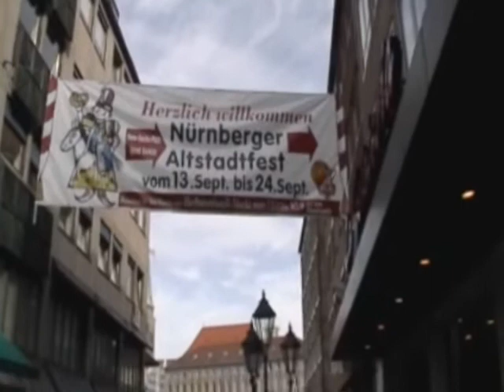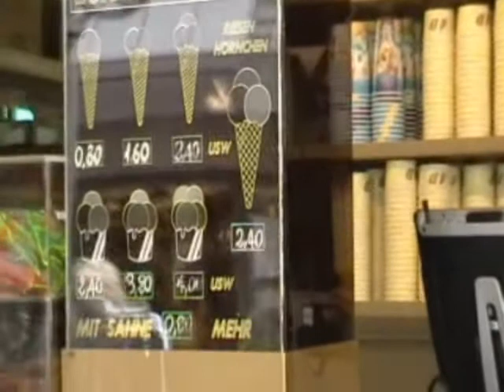Europe: Nuremberg, Germany - Part 2